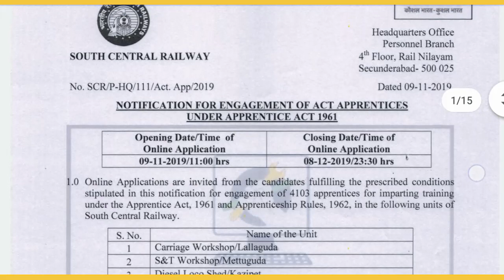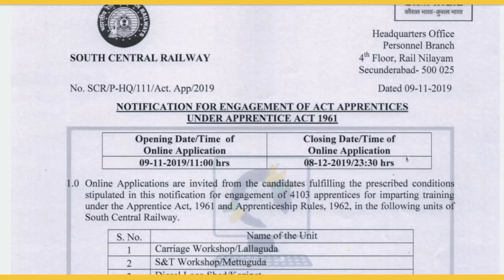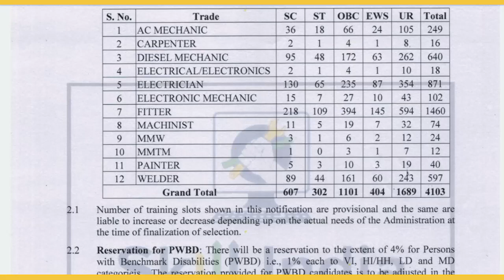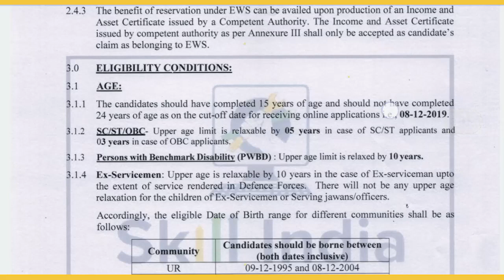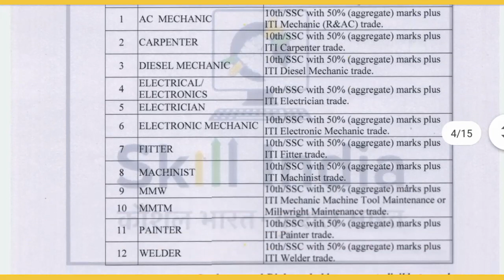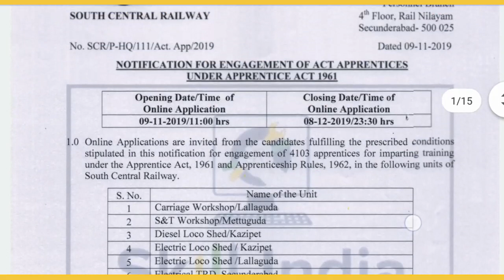4103 Posts Railway Recruitment Notification 2019 in SCR, 10th Class Jobs, Apprentice Vacancies